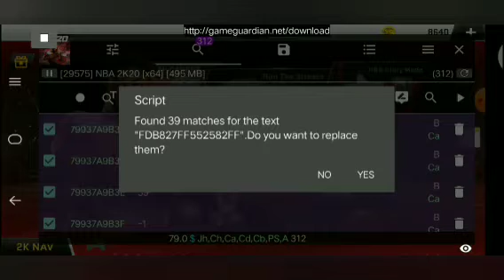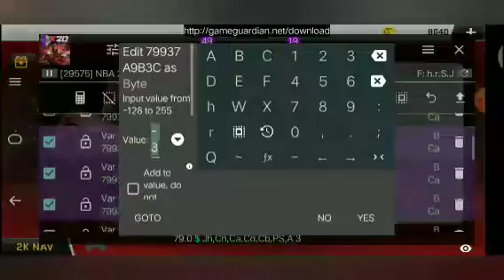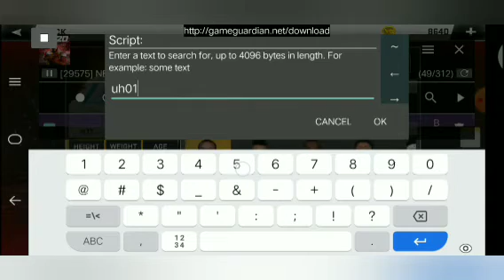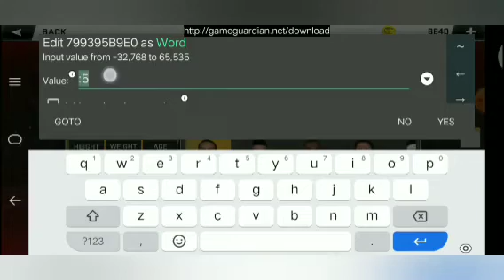Costumized Lakers City Edition Jersey (Violet, Skyblue, White)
LA LAKERS city edition (v2)
FDB827FF552582FF
r, 3, a, 0, 15
(B1D: 40), (76, 0, -103), (0, -65, -1), (-1, -1, -1), (-1, -1, -1), (66, 98, 96, 99, 2, 70)